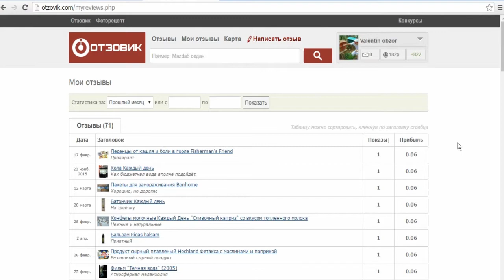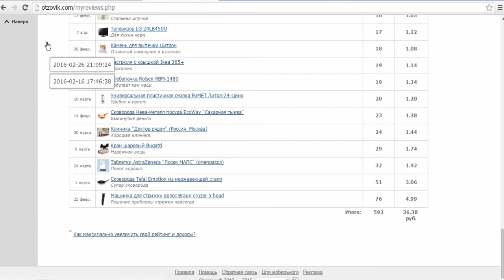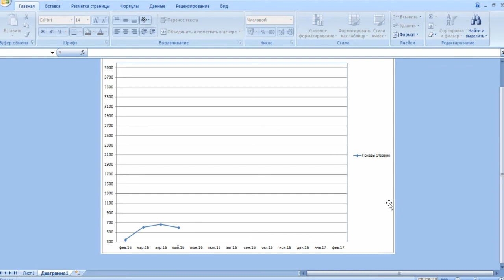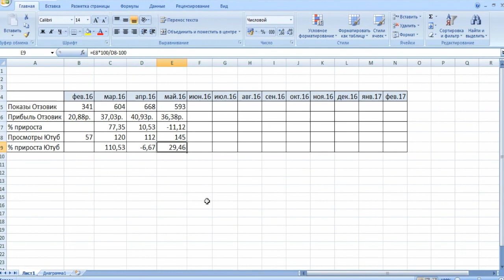Отзовик отчёт за май 2016